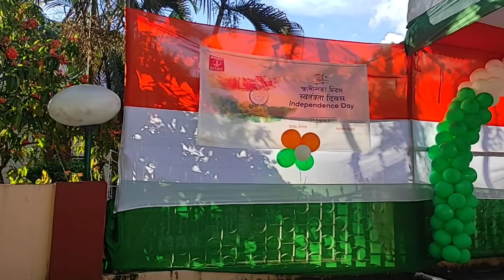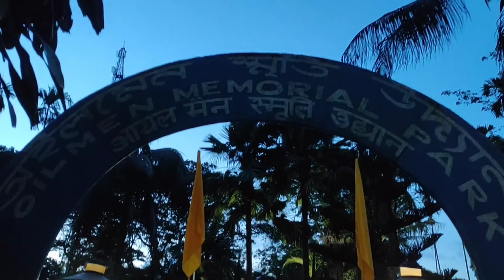Independence day special | 15 August | Bindass Sukanya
Camera: Debasish Borthakur
Editing: Sukanya Rajguru
Special Thanks:
Arnab Gogoi
Basanti Borthakur
Nazira ONGC colony
Audio courtesy: Manash Spondon